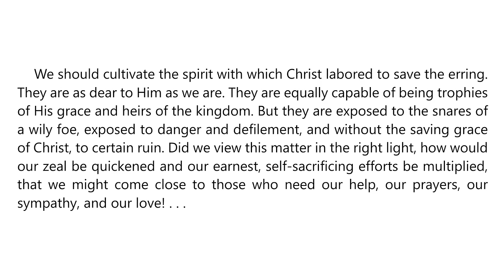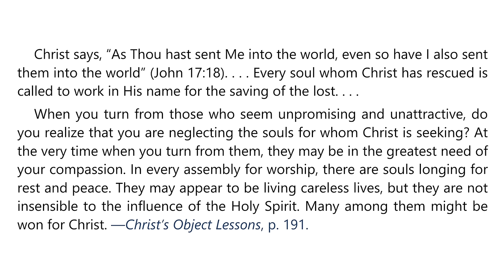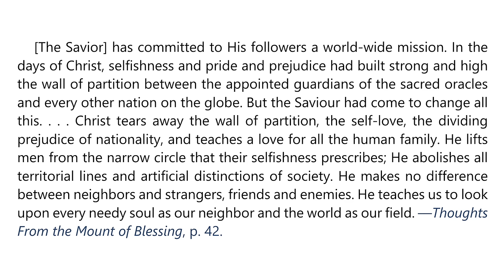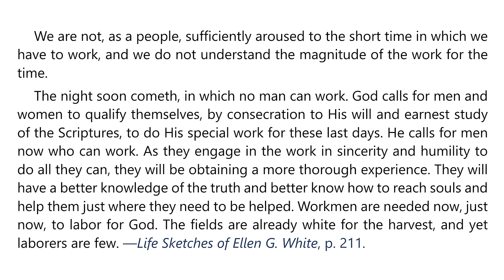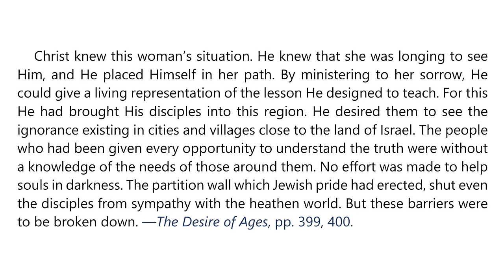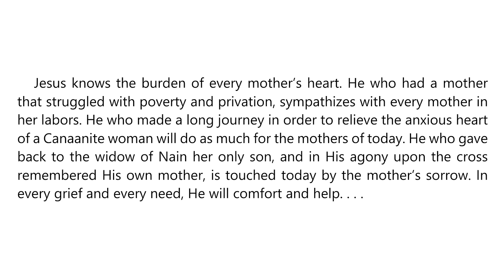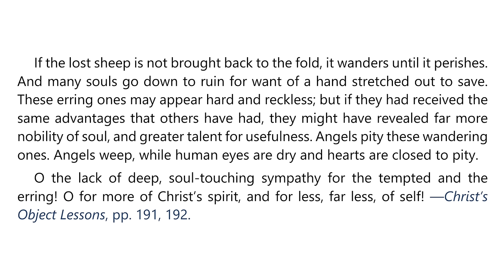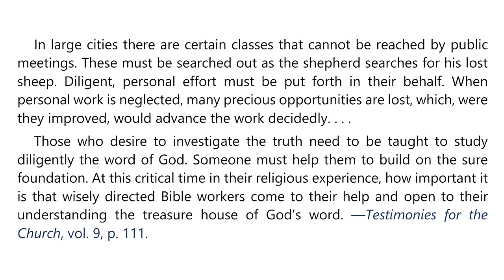2023 Q4 Lesson 11 – EGW Notes – Mission to the Unreached: Part 2 – Audio by Carla Morris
00:00 | Sabbath Afternoon
03:30 | Sunday, Dec 10
07:04 | Monday, Dec 11
10:48 | Tuesday, Dec 12
14:12 | Wednesday, Dec 13
17:38 | Thursday, Dec 14
20:49 | Friday, Dec 15